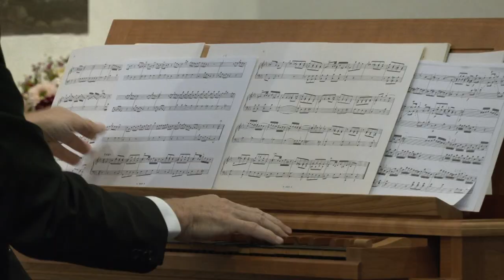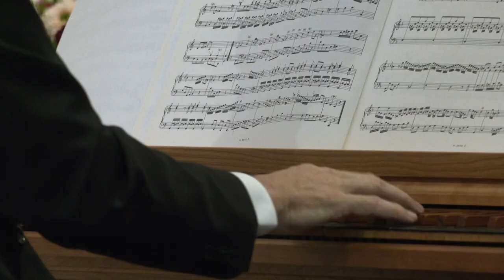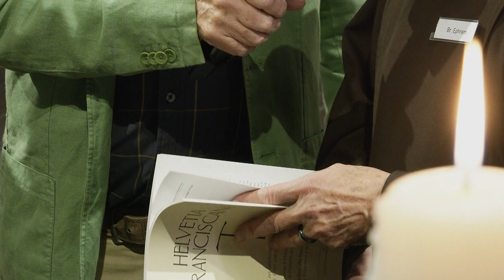Kloster Mels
Einweihung gefeiert-Orgel wird nachgereicht